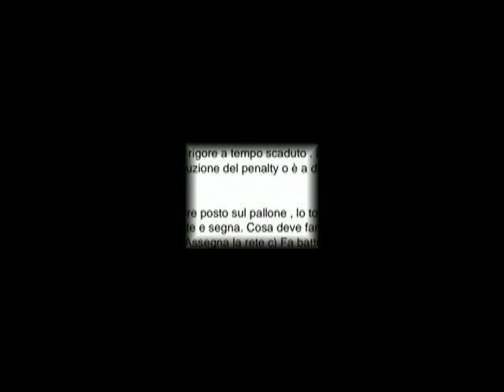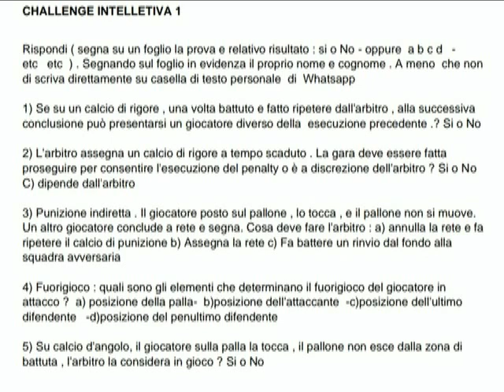challenge primavera 2020 prima prova 2005 MrTrainini audioMB